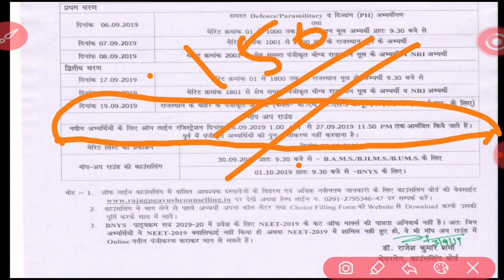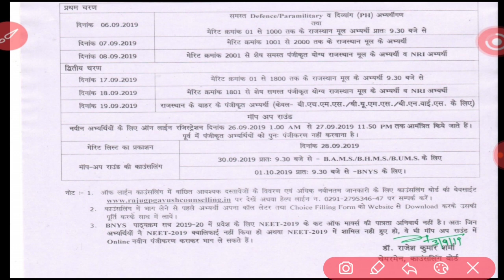Rajasthan Ayush/Bams Counselling 2019 | Last Chance To Registration Ayush Counselling | Mop Up round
welcome friends my YouTube channel Indian Ayurvedic doctor par

bams doctor
bams Student
bams Syllabus
bams Lecture
bameCOUNSELING
bhms Counselling
bums Counselling
bnys Counselling
Rajasthan bams Counselling
Rajasthan bhms Counselling
Rajasthan bums Counselling
bams Lecture
bams Lecture Ashtanga Hridaya
bams class start
bams mop up round Counselling
bams college Upgrade
bams Counselling update
Rajasthan Ayush/Bams Counselling update
Rajasthan Ayush/Bams mop up round Counselling
Rajasthan Ayush/Bams Counselling Registration start
Rajasthan Ayush/Bams Counselling new news
Rajasthan bhms Counselling update
Rajasthan Ayush/Bams Counselling 2019
Sanskrit Question Pepar
Sanskrit Syllabus
Ashtanga Hridaya Syllabus
Ashtanga Hridaya Question Pepar
पदार्थ विज्ञान सिलेबस
पदार्थ विज्ञान क्वेश्चन पेपर
Anatomy Question Pepar
Anatomy Lecture
bams
bhms
bums
bams doctor
bums doctor
bhms doctor
medical Students